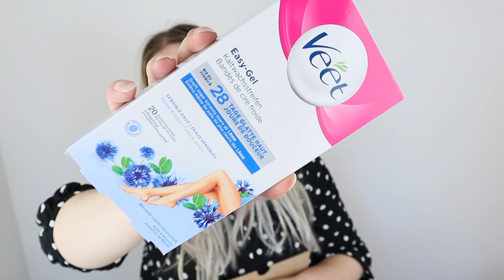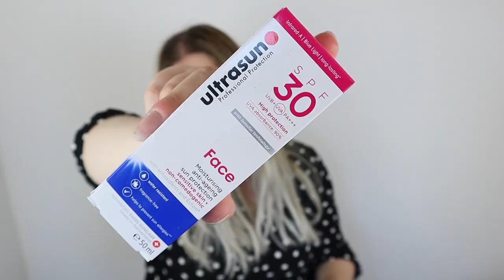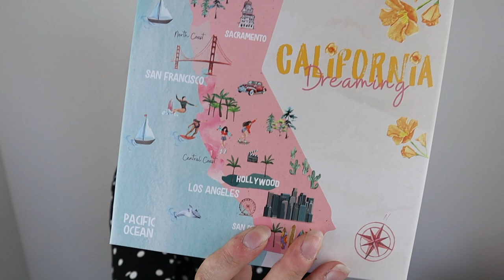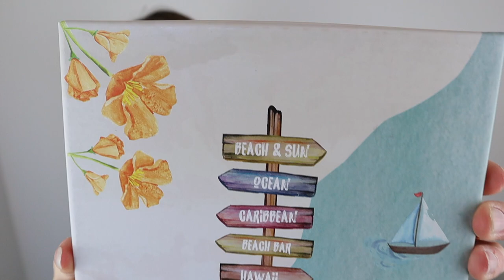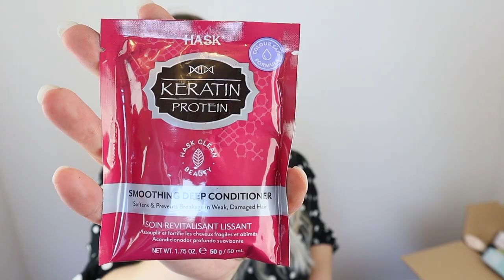Pinkbox vom Juni/Juli 🎁 - Sommerausgabe! 😍🌞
Yo Leute, cool dass ihr zu diesem neuen Video wieder mit am Start seid!
Heute packen wir wieder die Pinkbox aus, dieses Mal vom Juni und Juli! Welche hat dir besser gefallen! 😘

*Meine Meinung ist dabei nicht beeinflusst!*

Ich wünsche dir viel Spaß beim zusehen! 🤷‍♀️

Teilnahmebedingungen des Gewinnspiels
▪️Kommentar schreiben mit dem Hastag pinkbox und nenne mir dein Lieblingsprodukte aus der Box! 📝

& schon seid ihr im Lostopf 🍀😘

Das Gewinnspiel geht bis zum 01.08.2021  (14 Uhr)! Der Gewinner wird per Zufallsprinzip ausgewählt.

YouTube steht in keiner Verbindung zu diesem Gewinnspiel!

🍀Ich wünsche dir viel Glück!❤

*unbezahlte Werbung